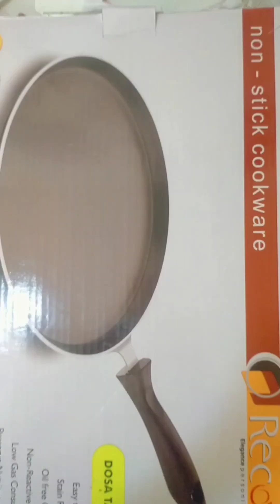How To Make Beautiful Cinderella😍|| Disney Princess Birthday Party Theme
How to Make Beautiful Cinderella || Easy Step byStep || Disney Princess Birthday Party Theme